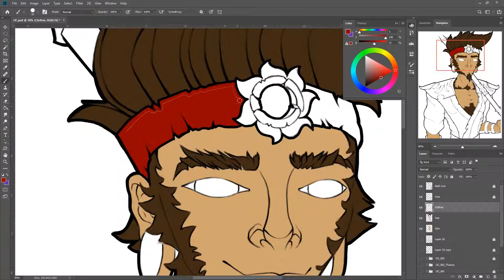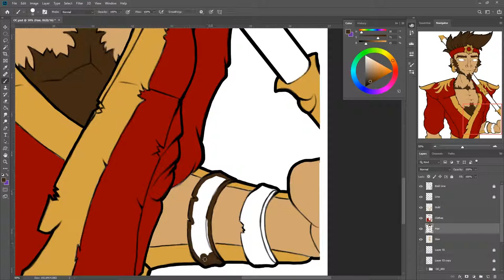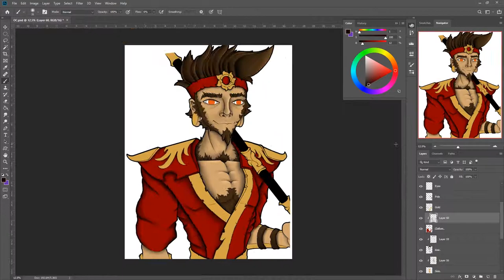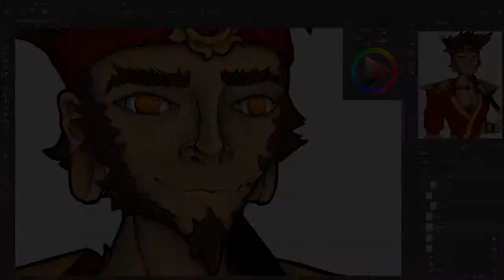Young Sun Wukong // Speed Painting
A Young Sun Wukong since the majority i seen were old and upset haha! :)

Hope you enjoyed this video, much more to come! Like and Subscribe if you enjoyed and please leave a suggestions in the comment section for the next video or like a like on a comment that you would like to see in a upcoming video.